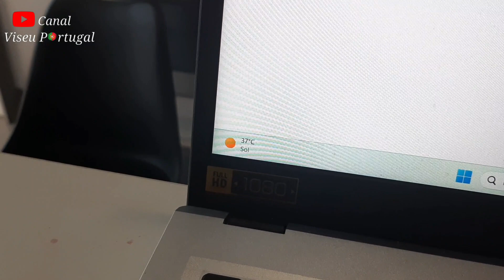Calor em Portugal ainda vai ficar mais intenso 269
Calor em Portugal ainda vai ficar mais intenso Calor em Portugal ainda vai ficar mais intenso.

VISEU PORTUGAL O CANAL QUE FALA A VERDADE SOBRE O PROCESSO DE IMIGRAÇÃO

Tem dúvidas sobre PORTUGAL,me manda um whatsapp

SEJAM BEM VINDOS AO CANAL, VISEU PORTUGAL